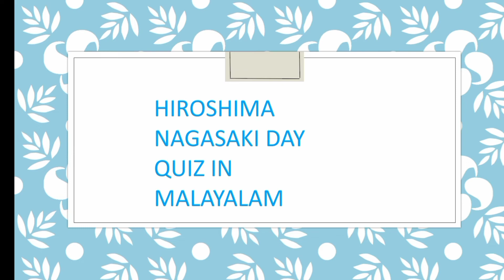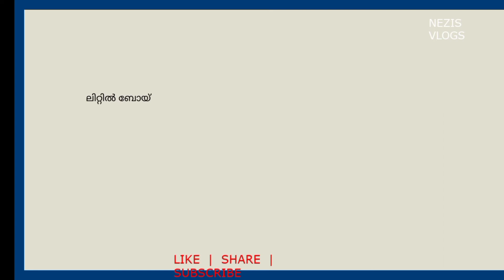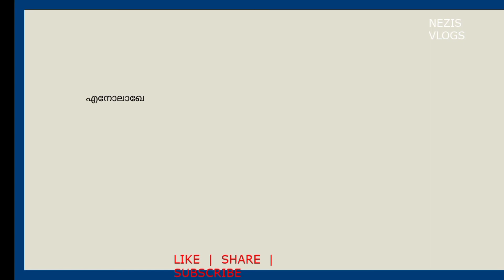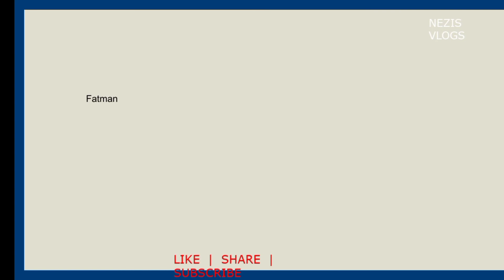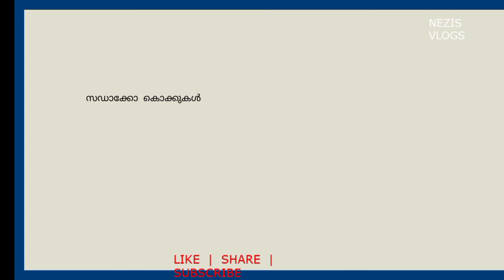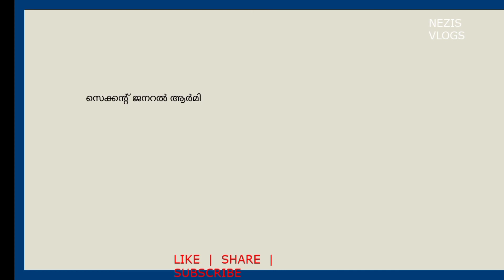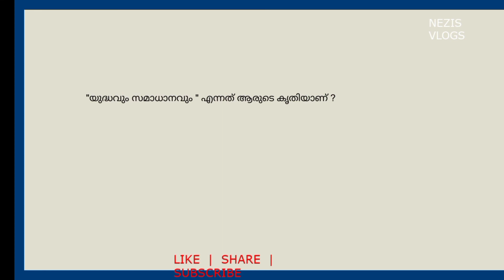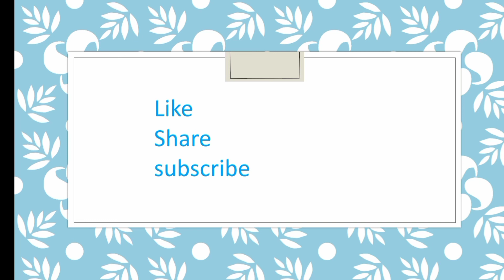Hiroshima Nagasaki Quiz in Malayalam / ഹിരോഷിമ നാഗസാക്കി ക്വിസ് / Hiroshima Nagasaki Quiz 2022 / hs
# ഹിരോഷിമ ദിന ക്വിസ്
നാഗസാക്കി ദിന ക്വിസ്